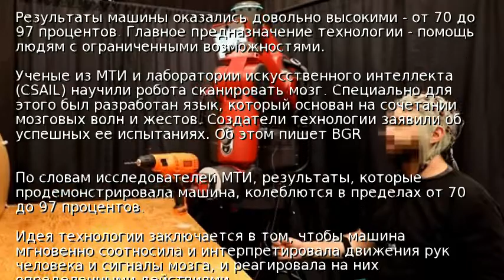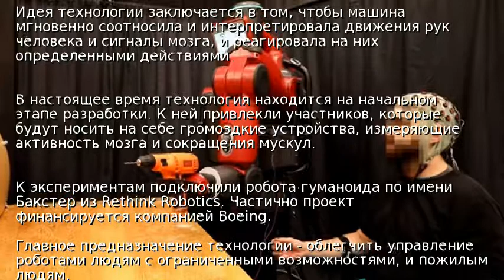Робот научился читать мысли людей